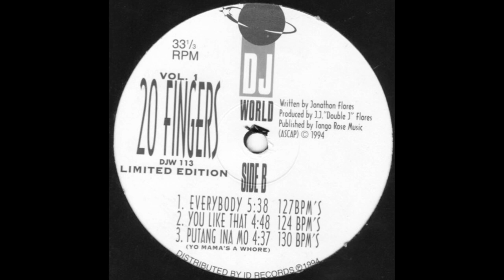20 Fingers - You Like That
D.J. World Records ‎– DJW 113 US 1994